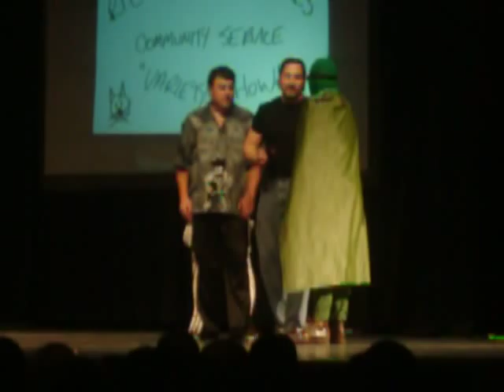Trailer Park Boys - Bubbles comes out as the The Green Bastard and pretends to be Hulk Hogan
Trailer Park Boys The Ricky, Julian and Bubbles Community Service Variety Show live @ Centennial Hall Jan 21 2009